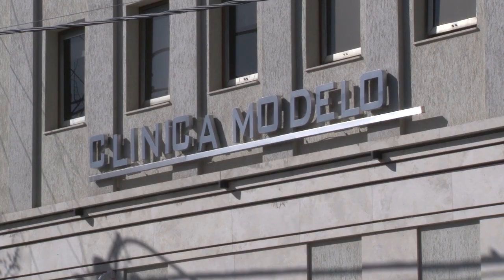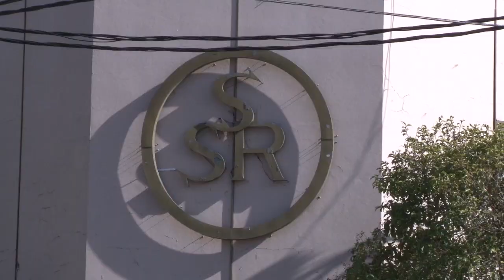Clínicas vuelven a atender por PAMI